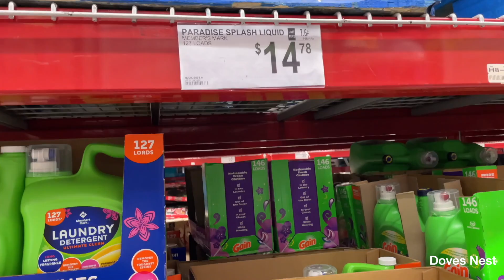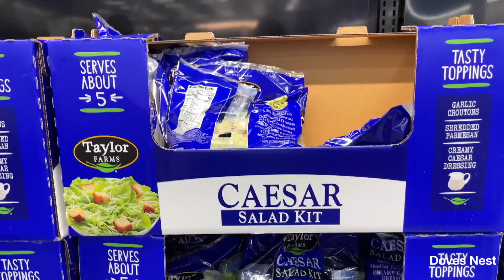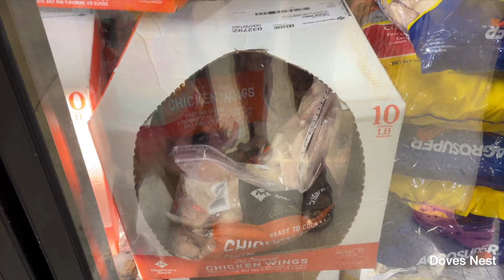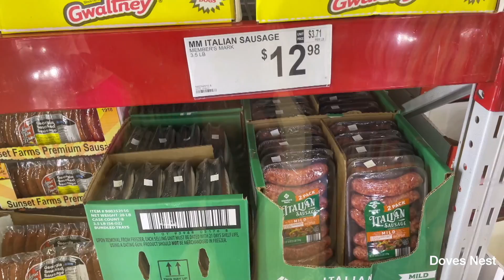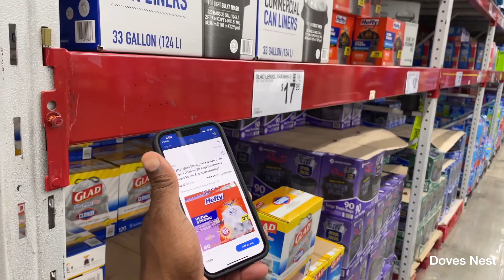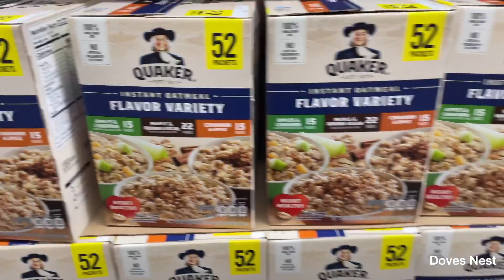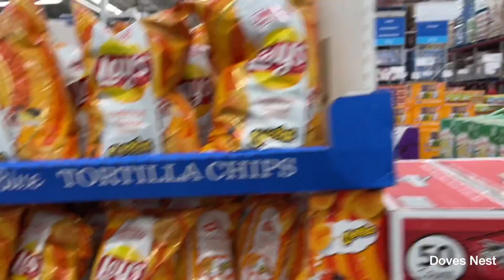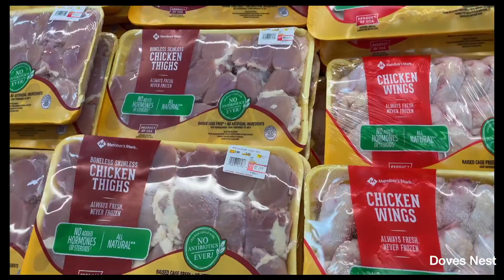Grocery Shopping at Sam's Club 🛒|Family of 7| Is it worth it?🧐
Y'all so we take our first trip to Sam's club and you know momma is looking for a bargain!!😂 Let's see if we can find just that!!